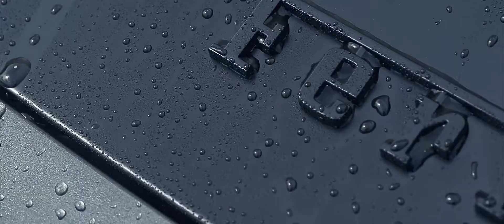Luminescent Detailing: Ferrari 458 - Wash, Stage 1 Polish, and Ceramic Pro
A behind the scenes look at Luminescent Detailing doing work on a Ferrari 458—a wash and one stage polish followed by Ceramic Pro coating. Incredible results!